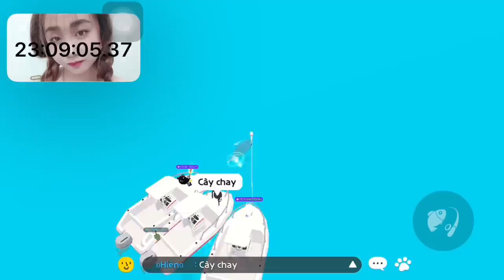Play Together | Một Ngày Săn Bóng 6 Của ToànCáQuân | SongToanPlayTV